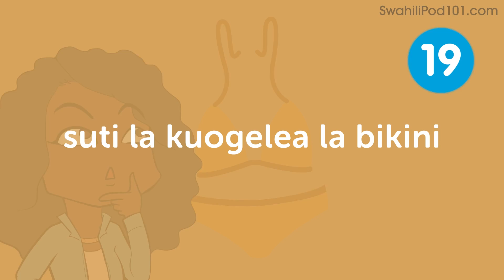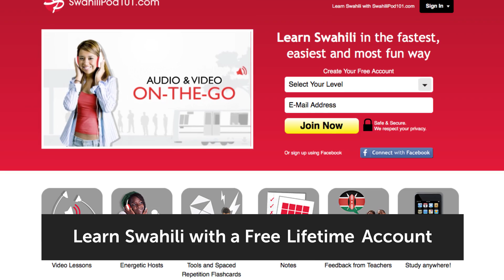20 Swahili Words You'll Need for the Beach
Save 20% on FULL Access to SwahiliPod101 with your YOUTUBE coupon for All subscriptions